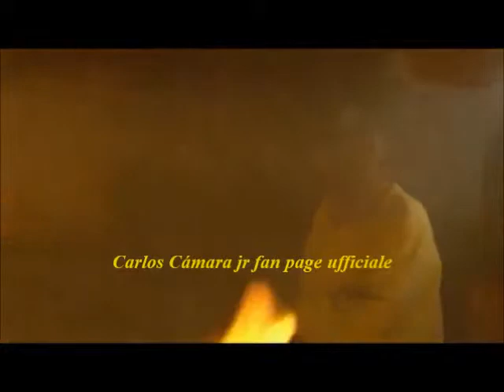Carlos Cámara jr "Corazón Indomable"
Eusebio e Lucia continuano a tramare contro Maricruz, Solita e il povero Don Ramiro